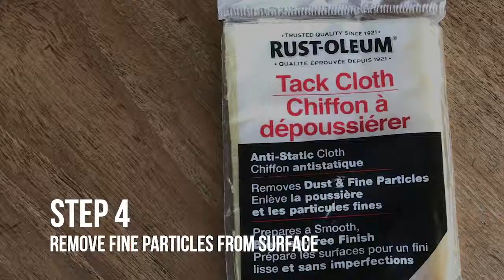Refinished Teak Coffee Table with Varathane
Been meaning to spruce up that well-loved coffee table? With Varathane Ultimate Wood Stain, Varathane Diamond Finish and a step-by-step guide from Markova Design it’ll be refreshed in no time!